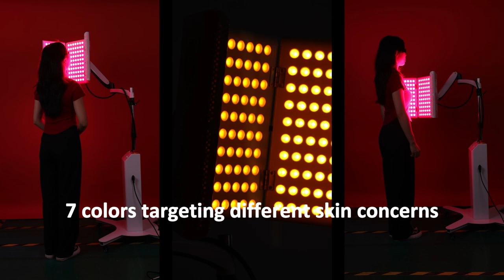7 Colors Beauty Light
7 Colors Beauty Light
Flexible support, easy to adjust
Convenient for moving anywhere on the body for lighting
The BL3000 is equipped with 210pcs of 3W LEDs
Suitable for home use, beauty salons, gyms, clinics, and more
Multifunctional: Timer, Dimmable
7 colors to fully meet your beauty needs"
Say goodbye to dull skin and welcome a rejuvenated youthful glow

Shenzhen Idea Light Limited is a One-stop professional supplier for red light therapy,with more than 3000sq.m² plant area, passed ISO13485&MDSAP in June of 2023.
We have been focusing on flexible customization services with our customers, which including shape design, control system, spectrum, color of the frame, packaging customize, etc.Our engineer team with more than 10 years experience in the industry in average, till now, we got 60+ patents on products. Our ideas on designing products are stable quality, safe solution, valuable benefits users.All of our products already CE ROHS FCC certified, some of products already ETL, SAA certified. We have been providing customized services for several top and famous brands in this industry for many years.
Red light therapy creates a better life. We will keep working hard on providing better quality and better price products to the market to have more people use red light therapy to keep healthier life.

Welcome to make inquiry to us!